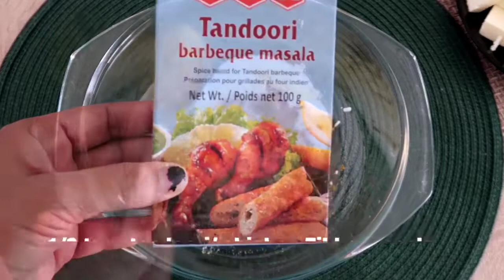Evening Snacks Recipe | Snacks Recipes | 3 Instant Snacks | Tea Time Recipes | Easy & Quick Snacks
Today i am sharing 3 evening snscks recipes,hope you will like this.

Thanks.